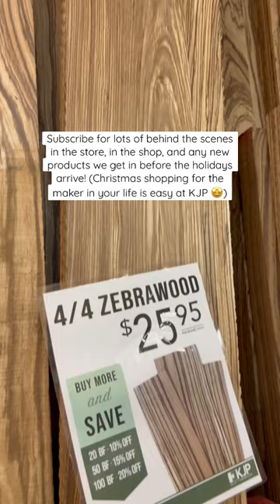🎉Answer - Zebrawood! Were you right?🤔